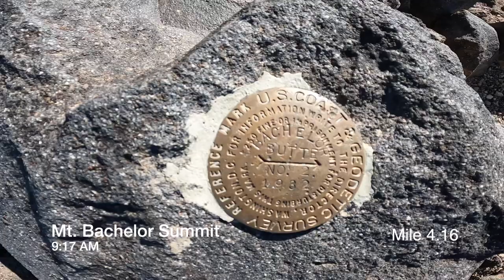Skiing Mt. Bachelor in August 2022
Friday August 12th I went out in search of the last remaining snow patches on Mt. Bachelor. I started out the day in trail runners with my skis and boots on my back. After summiting I skied what was left in the hourglass bowl, west wall, and some other unnamed patches.  In total linked up 4 pieces of snow, 7.5 miles, 2,900’ of gain in 3hrs 28mins. And I left a ski strap at the summit :(